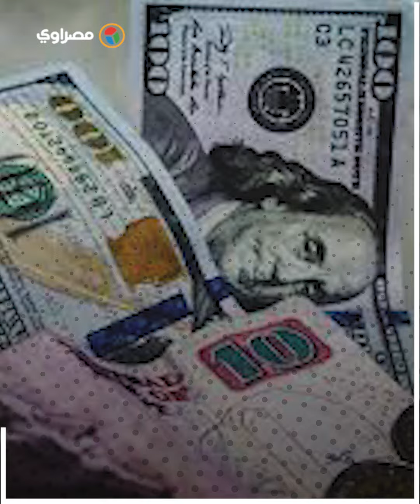4 مؤسسات دولية تتوقع سعر الجنيه مقابل الدولار في 2024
4 مؤسسات دولية تتوقع سعر الجنيه مقابل الدولار في 2024
مونتاج :حسام الدريني